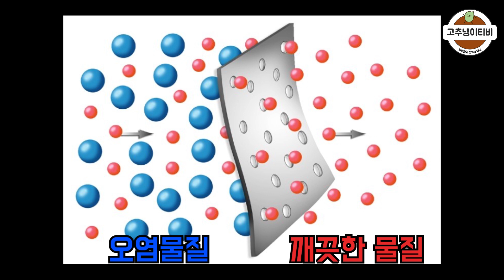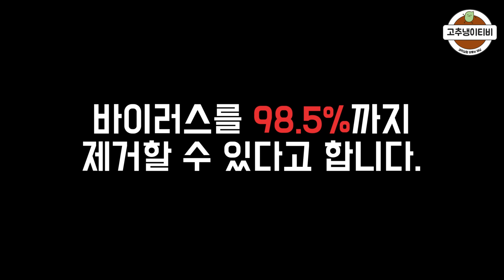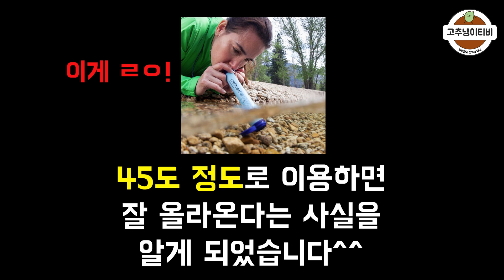라이프스트로우로 간장을 마셔봤습니다!(feat. 라이프스트로우의 원리, 적정기술)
적정기술을 대표하는 ‘라이프 스트로우’!
과연 이 라이프 스트로우를 이용하여 다양한 액체들을 마시면
정말 물맛이 나는 걸까요?

본 영상에서는 간장뿐만 아니라 사이다, 홍초, 커피 등을
마셨을 때 진짜 물맛이 나는지 확인해보았고,
간장의 농도까지 맞출 수 있는지 알아보았습니다.

또한, 오염된 물을 정화시킬 수 있는
‘라이프 스트로우’의 원리와 그 기능까지 자세하게 담아봤습니다.

과연 실제로 라이프 스트로우를 이용해 액체를 마시면
물맛이 나는지 영상에서 확인해주세요!^^

[자료 출처]
- 공돌이 용달님의 영상(정수빨대로 와사비, 라면국물, 맥주마시기ㅋㅋ진짜 물맛일까? 컷 사용